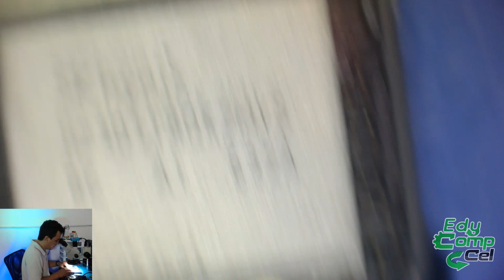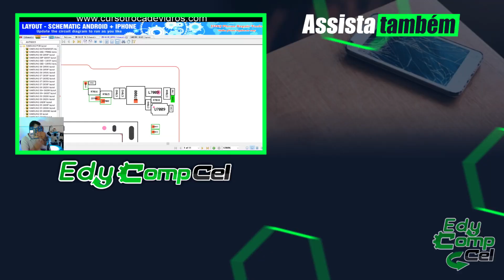COMO ABRIR ENCOMENDA CHINESA DO JEITO CERTO!